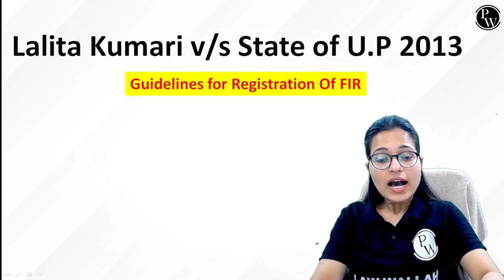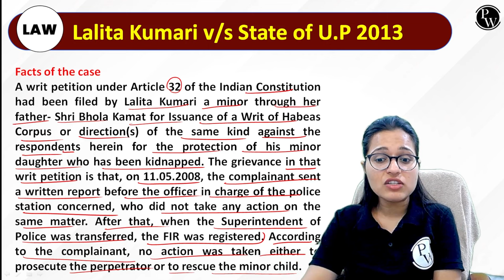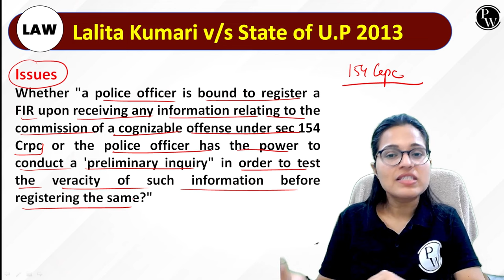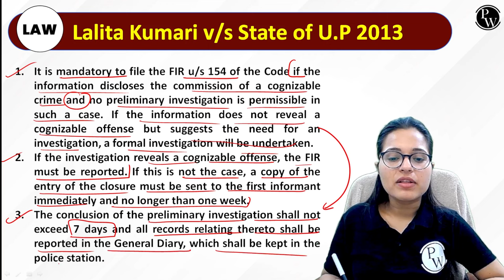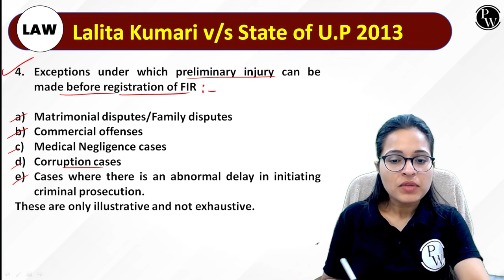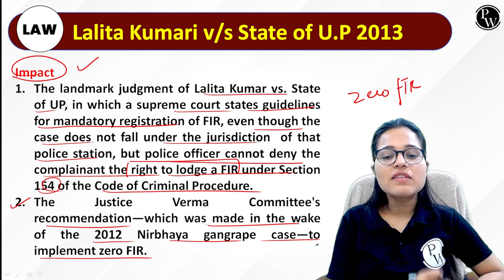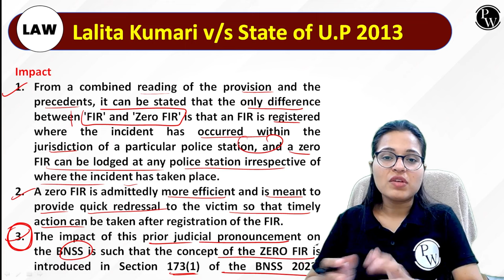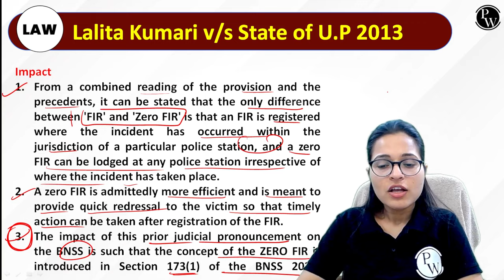Landmark Judgement 06 | Lalita Kumari Vs. State of UP I | Judiciary Preparation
📕Click here to Enroll "Judiciary Concept Series" For Free👇
                          Our Other Batches
In this episode of Landmark Judgement, we delve into the intricate legal realm of common intention versus similar intention, through the pivotal case of Lalita kumari vs State of UP. Join us as we dissect the nuances of this landmark judgement, exploring its implications on criminal law and jurisprudence.
About "Neeti Judiciary Batch"👇
⭐Comprehensive coverage for Judiciary 2025 exams
⭐Detailed understanding of key concepts
⭐Structured curriculum with case studies
⭐Regular assessments for exam preparation
⭐Dedicated doubt resolution support
⭐Updated content aligned with exam patterns.